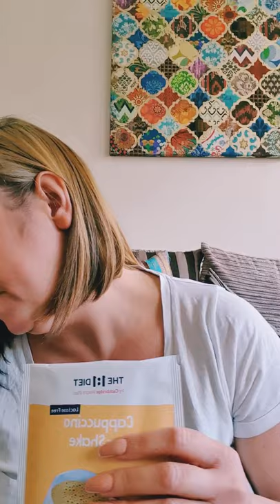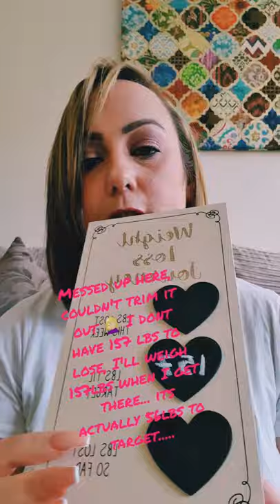One2One Diet by Cambridge Weight Plan. Day 1 vlog..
I made it.. Day 1 is done and it was fine. I want to inspire others, if I can do this...anyone can.

My consultant is Nicki Turnbull.  Find her on Instagram and Facebook as theweightlosslady.